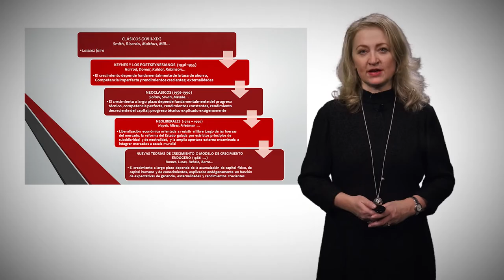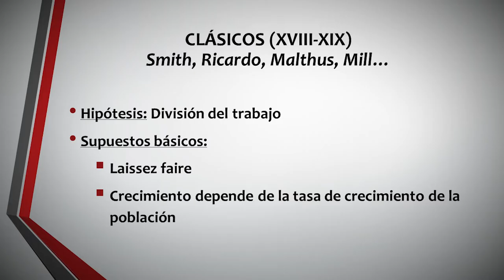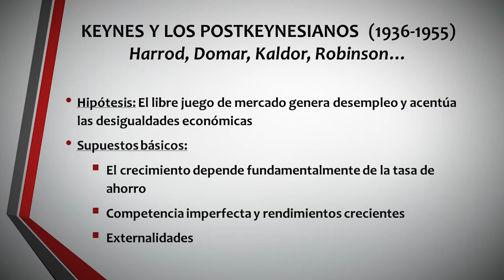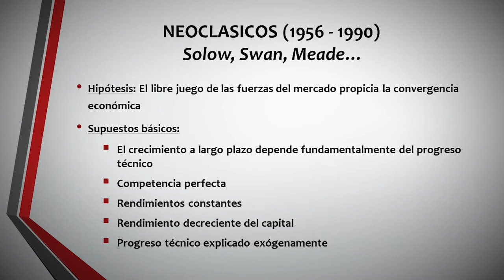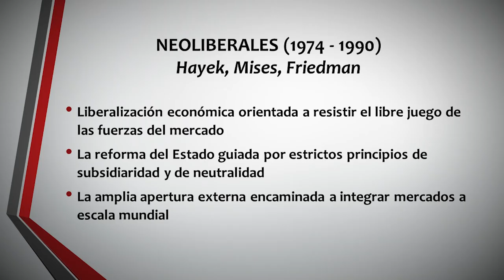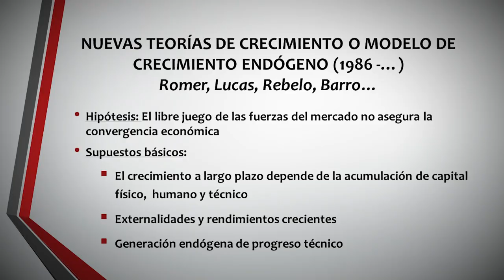Teorías del crecimiento económico.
Autora: Margarita Rohr.

El objetivo principal de este video es presentar las principales teorías del crecimiento económico como base de las teorías del desarrollo económico. Mientras que la teoría del crecimiento económico estudia cuales son los determinantes del crecimiento de la producción a largo plazo y las políticas que deben impulsarse para estimular dicho crecimiento, la teoría del desarrollo económico considera que el crecimiento económico es sólo un elemento del desarrollo visto con una perspectiva más integral, no sólo económica, sino también humana, sin dejar a un
lado el aspecto ambiental sostenible.